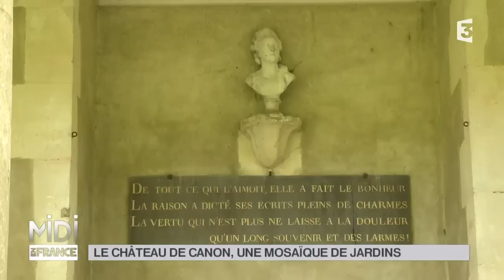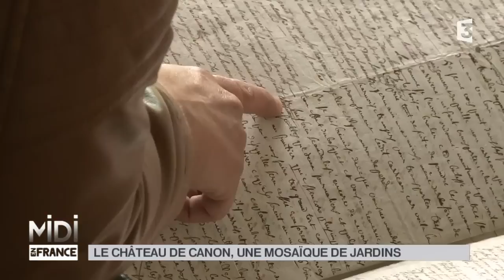SUIVEZ LE GUIDE : Le château de Canon, une mosaïque de jardins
Le domaine de Canon possède un château classé du 18ème, et un magnifique jardin de 15 hectares. Marguerite, dont la belle famille est propriétaire du domaine, travaille au château. C’est elle qui gère l’aspect touristique du site. Et quand les visiteurs viennent ici, ce n’est pas pour voir le château, qui n’est pas ouvert au public, mais pour le jardin parfaitement conservé, classé au titre de monument historique. Le parc mélange plusieurs styles : jardin à la française, mais aussi à l’anglaise, plus sauvage. Ce type de parc est appelé jardin de transition … En se promenant, on est bercé par différentes atmosphères, et bien sûr on croise de nombreux éléments de patrimoine laissés là par les créateurs de ce lieu enchanteur.

Château de Canon
Avenue du Château
14270 Mézidon-Canon
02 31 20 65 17
En avril, mai, juin et septembre : tous les jours (sauf mardi) de 14h à 19h
En juillet et août : tous les jours de 11h à 13h et de 14h à 19h